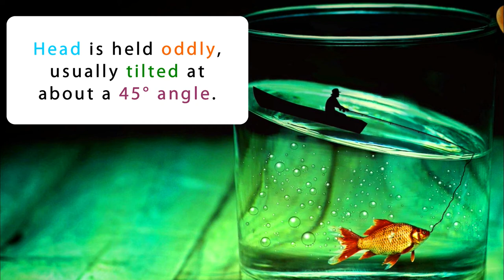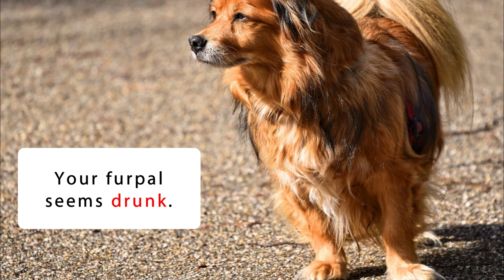12 Vestibular Disease Symptoms (Old Dog Disease)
Your dog's head is tilted at a weird angle. He keeps rolling around and his eyes look like they're going crazy! He may have Geriatric Canine Vestibular Syndrome. (Also known as vestibular disease, old dog disease, rolling dog disease, etc.) Here are 12 symptoms to watch out for. As soon as these symptoms show up, please get your furfriend to your trusted veterinarian.

More info ~

If Your Dog Suddenly Starts Circling or Staggering, This Could Be Why

Photos & Videos ~
Pixabay

Music ~
“Marigolds” by Quincas Moreira

Impulse Notion's goal is to learn more about dogs and to share that awesome information with others.